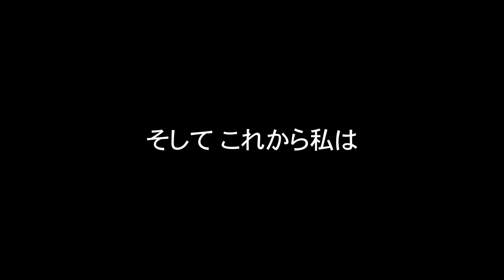今年もありがとうございました。そして、仙人に…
こんにちは、ほんまです。鳥取大山にある築100年の古民家で、動物たちと田舎暮らしをしています。こちらの動画では、動画をご視聴する皆様へお知らせ、2023年の映像集をお届けします。
動画は毎週金曜20時に配信しています。私たちの鳥取生活を通じて、田舎暮らしをお楽しみいただけると嬉しいです。

‹動画の目次›
0:00 日頃の感謝とお知らせ
5:32 2023年を振り返る

Gear I Use to Make Videos
Mic：RODE NTG3B / Videomic NTG
Tripods : Manfrotto 645 FAST / PGYTECH MANTISPOD PRO
Drone：DJI Mini 3 PRO
Edit : DaVinci Resolve